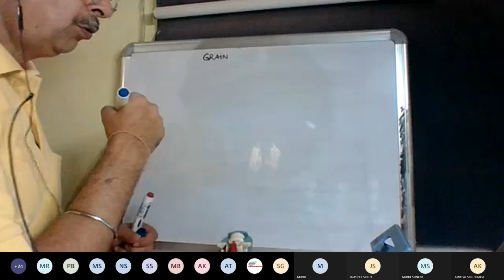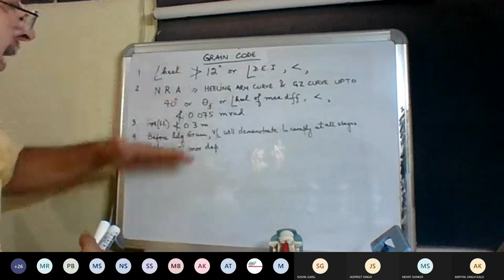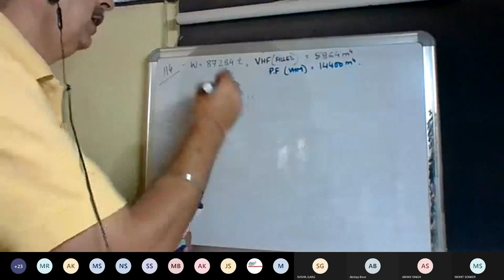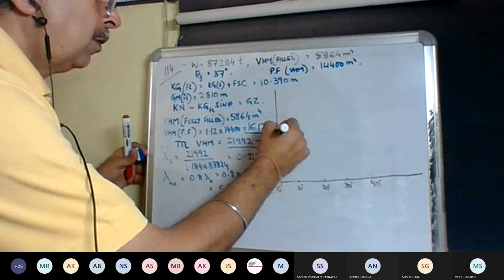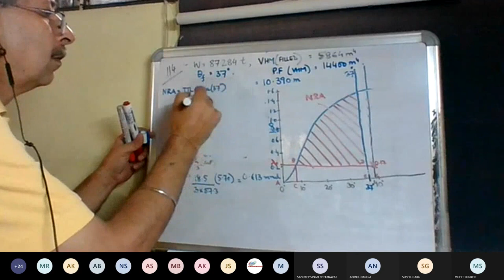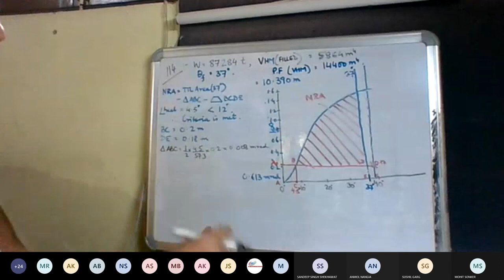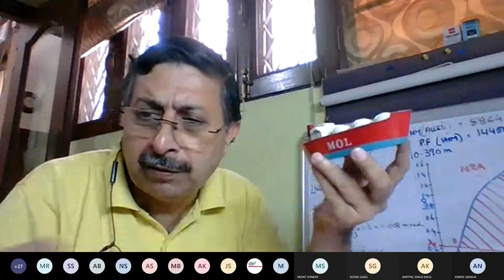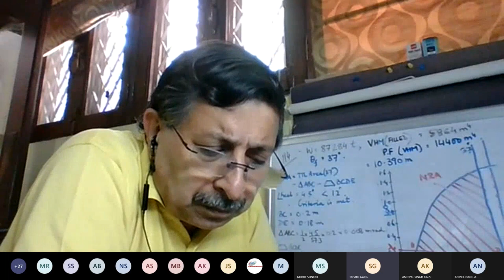Bilging Part - 13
Bilging easy explanation (Ship Stability)
Bilging of Midship and End Compartments (Theory and Numerical)
Bilging and Permeability